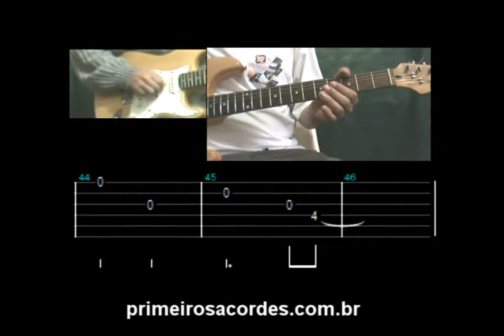aula 3 de guitarra solo - Técnica geral - Vibrato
Esta aula é parte integgrante do dvd Aprenda a solar de Marcos Duprá como duração de mais de 4 horas. Adquira já o seu!!